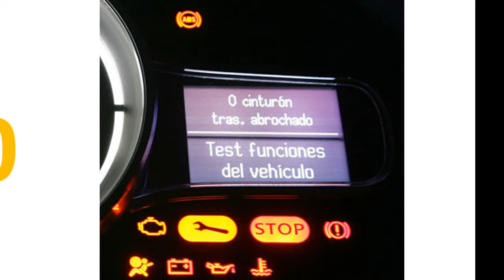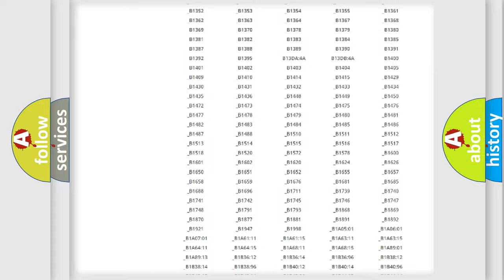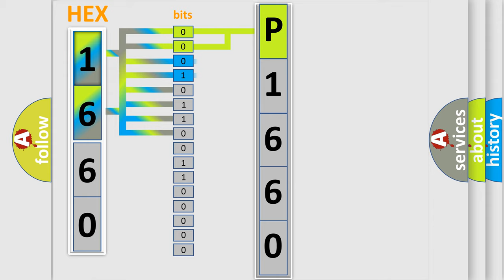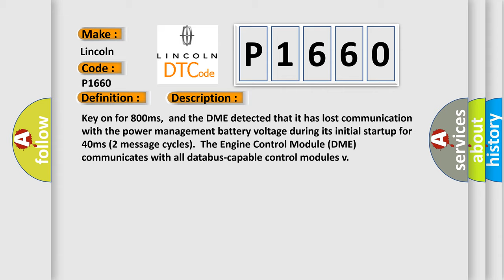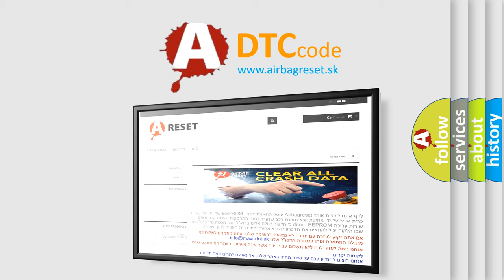DTC Lincoln P1660 Short Explanation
Contents:
0:21 Basic DTC analysis according to OBD2 protocol standard.
1:48 Insight into programming
2:58 A diagnostically understandable description of the Diagnostic Trouble Code
3:05 Basic error definition

Make:
Lincoln
Code:
P1660
Definition:
Lost Communication With Power Management Battery Voltage
Description: